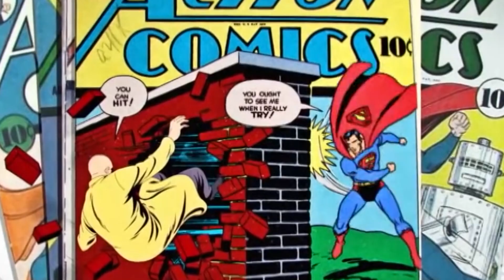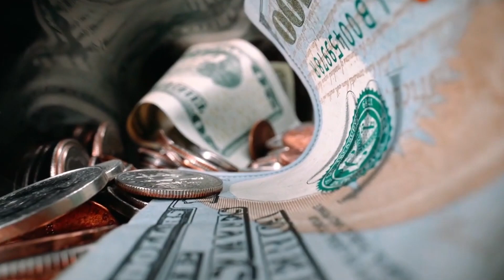Invincible - A Cultural Analysis of Censorship and Violence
Why Invincible is The Best Super Hero Series. Or, How Invincible will change the Superhero genre - Invincible is exactly what we needed in these dark times of cliche repeats and super hero fatigue. This is why Invincible hits different.

A Nobel Prize winning socio-economic literary critique of the 2021 animated series INVINCIBLE:

- Clips of other people's content as part of a critical review.